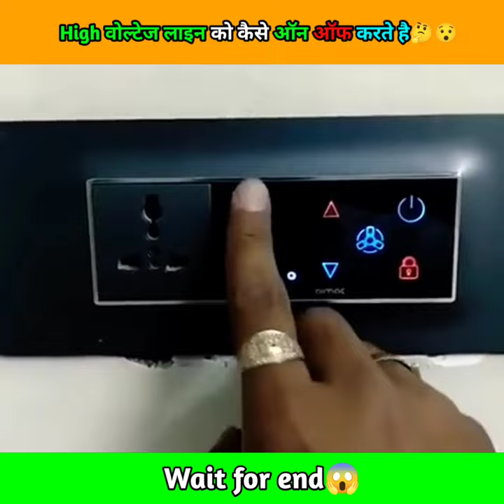😱High Voltage Switching Operation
papa ki pariyon ke gajab ka naam hai papa ki pariyon ke karna mai
logo ki gajab karname
logon ke gajab ke karna mai
papa ke pariyon ke gajab ka naam hai logo ke kuch gajab karname
papa ki pari ke gajab ka naam hai
papa ki pariyon ke gajab karna mai
papa ki pariyan funny video
pitbull dog
comedy video
logon ke gajab ka naam hai
logon ke gajab karna mai papa ki pariyon ke gajab ka naam
papa ki pari ke karna mai
logo ka gajab ke karname
south movie
papa ki pariyon ki gajab ka naam hai papa ki pariyon ke gajab ke karna mai
papa ki pariyo ke karname
wwe
gajab ke karna mai
roman reigns dog
logon ke kuchh gajab ke karna mai
papa ke pariyon ke karna mai
papa ki pari ke gajab karna mai
bagad billa
funny videos free fire
new south indian movies dubbed in hin papa ki pariyo ki gajab karname
short video
pitbul
gajab ke karname
papa ki pari ki gajab ka naam hai
papa ki pariyon ki gajab karna mein papa ki pariyon ki gajab karna mai
comedy
gajab karname
animal funny moments
saudi arab
animal funny video
cid
dog fight
kangal dog
rottweiler dog
papa ke pari ke karna mai
movie
papa ke pariyon ke gajab ke ka papa ki pariyon ke gajab kar na hindi movie
papa ki pariyon ka karnama
go Send
Favourite
Edit
gajab karname
animal funny moments
saudi arab
animal funny video
cid
dog fight
kangal dog
rottweiler dog
movie
papa ke pariyon ke gajab ke ka papa ki pariyon ke gajab kar na
hindi movie
logo ke gajab karname
papa ki pariyon ki kahani
prank video
respect
tiger
pathan song
rottweiler papa ki pariyon ka naam
gajab ka naam hai
sab lool hai
papa ki pariyon ke karan naam hai round 2 hell
saudi arab ka kanoon
papa ki pari ke gajab karname papa ki pariyon ki karna mai

cricket video
shortsvideo
virat kholi facts
cricket facts
Ms dhoni amazing facts video
all cricket facts